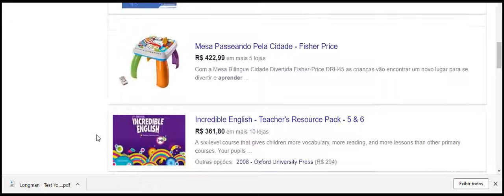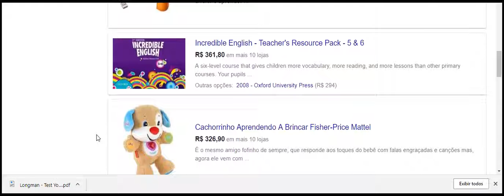Os melhores curso de inglês completo